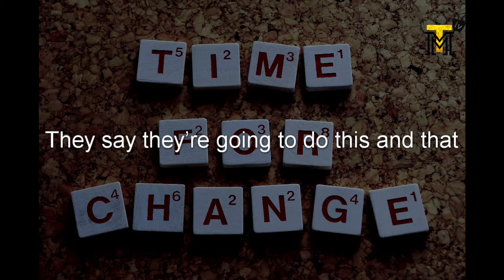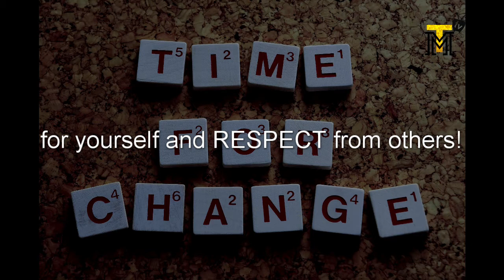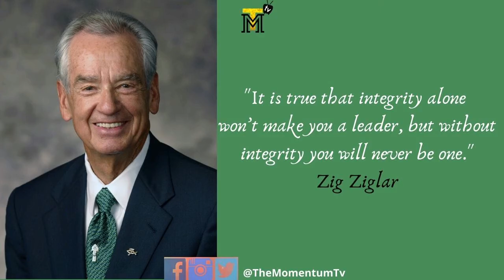Integrity Motivational Video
Integrity motivational video. This video explains the importance of honoring your word. Your word is your integrity. Doing what you say you will do is called integrity. Zig Ziglar says, "With integrity, you have nothing to fear, since you have nothing to hide. With integrity, you will do the right thing, so you will have no guilt.”
Music & Speech by Fearless Motivation
Speech: Chris Ross